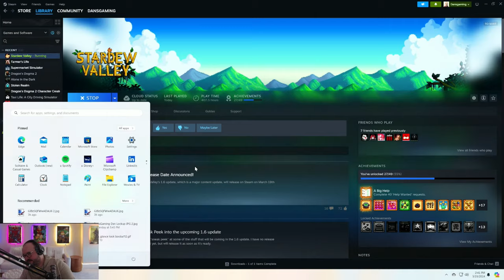Stardew Valley 1.6 Update! - Part 1 -Spring Year 1 - PC Gameplay